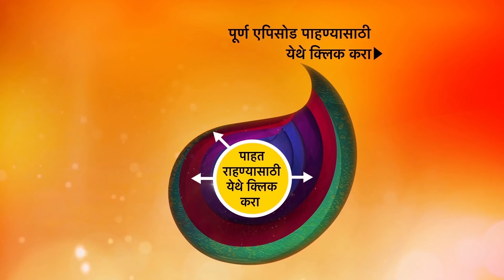Aai Majhi Kalubai - आई माझी काळुबाई - Episode - 217 - 1st June, 2021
Episode 217: What's Happening To Sushila?
Arya has seen Sushila Kaku's hand change when she is holding her that's why she knows that everything I happening because of the negative energy. That's when she takes her to a room and locks her.

About Aai Majhi Kalubai:
Aarya..age 21 years, she is beautiful, scatterbrained & naughty but at the same time she is genuine and clean-hearted, She believes in meeting new people and making new friends. Her positivity will amaze everyone. There’s a spark in her appearance and character. There is a special reason behind all this. Aarya was born because of the blessings of goddess Kalubai, This is a wonderful story of how goddess Kalubai stands behind a common devotee and makes her divine miracle !!

Screenplay: SHRISH LATKAR

Dialogue: ARUNA JOGLEKAR

Director: BHIMRAO MUDE

Camera: VINAYAK JADHAV

Editing: MILIND NARAKR

Background Music Director:    VIJAY GAVANDE

Producer: ALKA KUBAL- Athalye  /SAMEER ATHALYE

Cast: ALKA KUBAL-Athalye ,SHARAD PONGHSE , PRAJAKTA GAIKWAD, VIVEK SANGLE, SANGRAM SALAVI, MILIND SHINDE , PRASANNA KETKAR , ANIKET KELKAR, AASHALATA WABGAONKAR